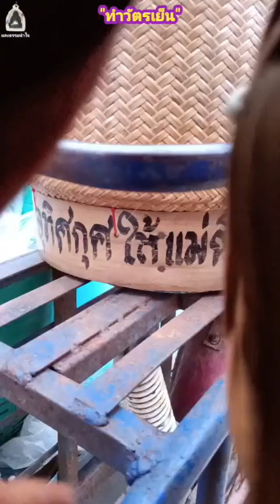"ทำวัตรเย็น"(บิณฑบาต)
ทำวัตรสวดมนต์